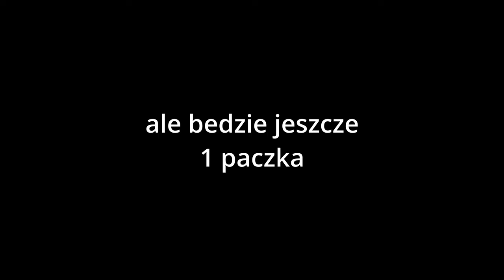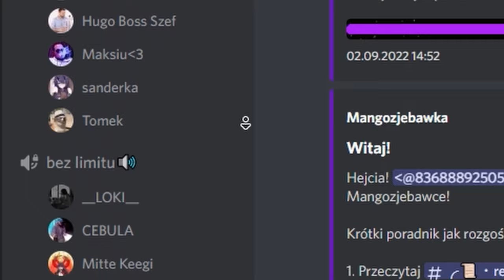💰paczka z najdroższym ptasznikiem na świecie! 💰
siema, drogie ale do kupienia. na teraz ta sztuka też nie przyjmuje pokarmu i boje sie co dalej.
jeśli ktoś jest zainteresowany $ tiltocatl vagans, sazimai, chromatus to zapraszma na dsc do dogadania sięlub na maila kontaktowego poniżej.
Napiszcie mi tylko w kom że tam pisaliście coś bo raczej nie wchodze tam często.

ED: 19th Floor - Bobby Richards (z biblioteki audio YT)

transmisje są w weekendy w tygodniu różnie trzeba trafić :)

jeśli ktoś chciałby coś ode mnie kupić to też możecie napisać, bo mam czasem pająki na zbyciu albo ja sam coś chce i mówie o tym na odc więc powiedzmy że to taki mail kontaktowy